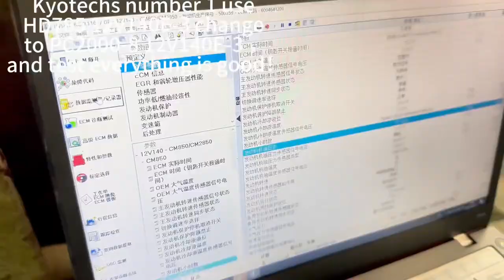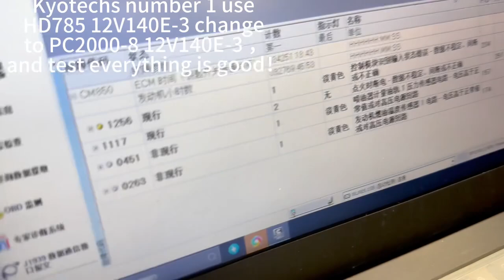Kyotechs number 1 use HD785 12V140E-3 change to PC2000-8 12V140E-3 and test everything is good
1: kyotechs are kawasaki  ，flutek kawasaki pump and swing motor agent ，and china oem kawasaki factory pump dealer ！We have test machine to help customer test main pump in china！
2:kyotechs also  Isuzu ，hino，sany ，mitsubishi ，cummins  engine distributor ，and we have over 500 pcs new and rebuild engine for above brand，and we can offer genuine and chinese oem parts.
3:kyotechs team can repair and renew program for ecu and ecm ，and offer you free et （caterpillar ），inline6（komatsu and hyundai diagnosis） ，idss （hitachi，isuzu，case，sany ，sumitomo ，jcb ，xcmg diagnosis），dx2 （kobelco and hino truck diagnosis ，vocom （volvo and volvo truck and penta diagnosis ）software free support ！
5  ：kyotechs also invested factory that offer parts to cpt，itr，blumap ，mcbee，kmp mahle for main pump ，swing motor ，liner kit，coupling ，solenoid valve ，turbo，crankshaft ，cylinder head ，camshaft and all engine and pressure sensor ！
6 sany excavator engine ecu and main controller and harness expert ！And also have key for sany software system ，can get all program！And also sany engine and hydraulic have oem factory ！